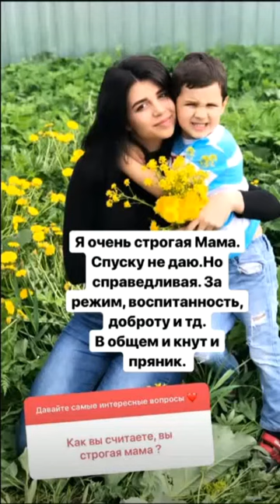Алиана Устиненко показала как Робик просит купить игрушку ))